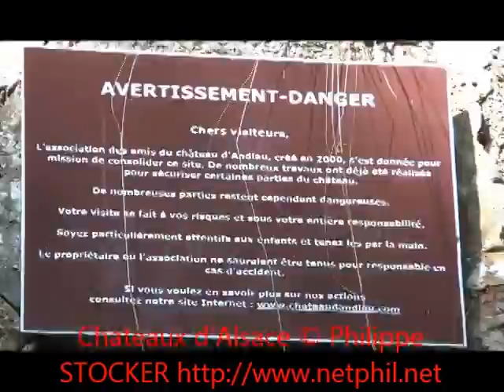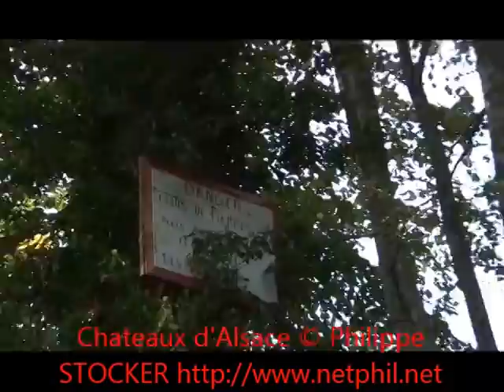Visite des Chateaux d'Alsace